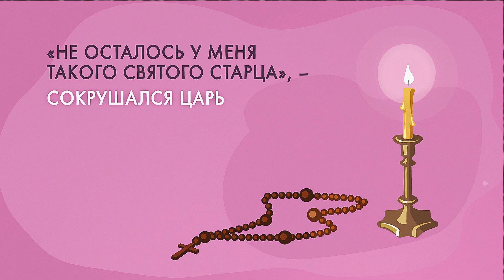Петр Первый и Митрофан Воронежский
Строить флот Петру Первому помогал православный святой.

Проект «Минутная история» реализуется МООМС «Большая семья» совместно с журналом «Фома», его основная цель — знакомство с неожиданными фактами из русской истории в формате коротких видео.

Научный консультант проекта «Минутная история» Дмитрий Степанов, кандидат исторических наук.

Проект реализуется при поддержке Фонда Президентских грантов.